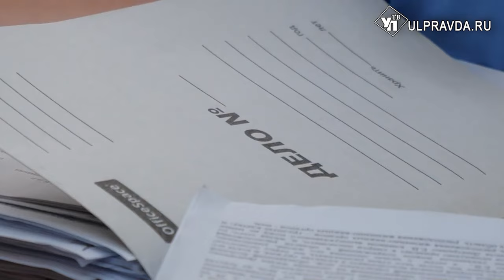Снизили преступность. Как работает ульяновская полиция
В Управлении МВД России по Ульяновской области провели расширенное заседание коллегии. Руководство ведомства и региона подвели итоги деятельности органов внутренних дел за год минувший. О ключевых моментах – в нашем материале.